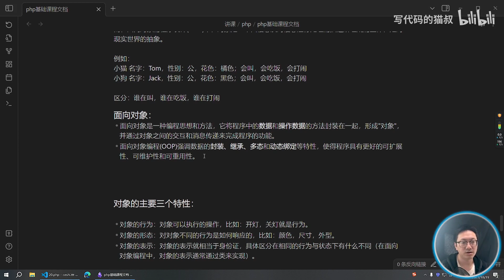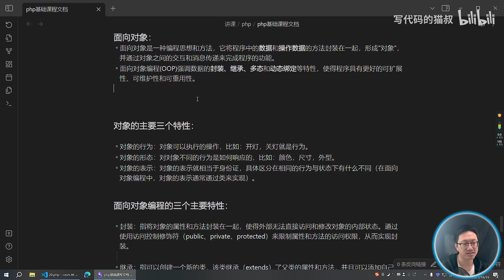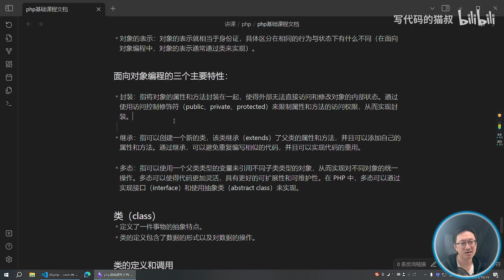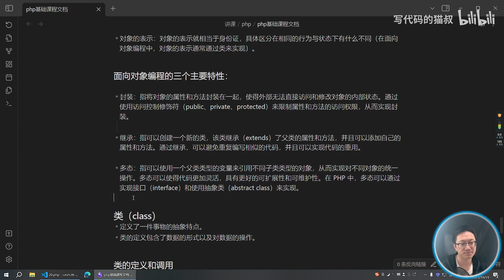P36 面向对象和面向对象编程 概念 特点 特性【猫叔2023php零基础从入门到精通快速入门教程+面向对象+mysql数据库+实战项目练习】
课程包含基础知识和实战项目，分为基础语法、面向对象、数据库、实战项目四个大块；每隔几节课会有一个小实战，方便大家练手、巩固、复习；最后有一个完整的小实战，有点难度，但如果能自己做出来，那恭喜你，你已经成功入门php了！